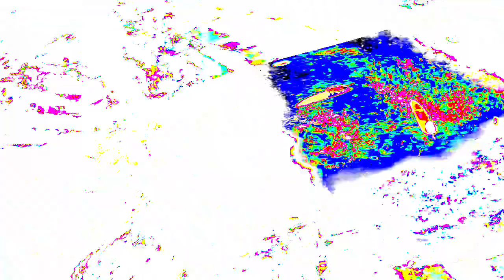[EPILEPSY WARNING] Movie 24 01 17 05h03m58s